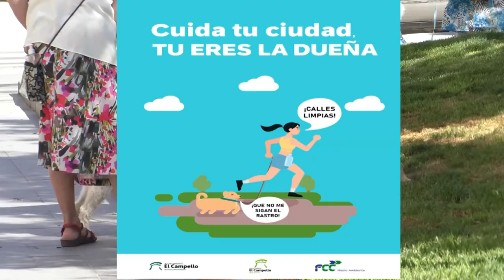El Campello lanza la propuesta "Cuida tu ciudad. Tú eres el dueño"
El Campello lanza la propuesta “Cuida tu ciudad. Tú eres el dueño” con la que se persigue la concienciación de la ciudadanía sobre el grave perjuicio sanitario, medioambiental y económico, que supone la presencia de excrementos de nuestras mascotas en la vía pública.